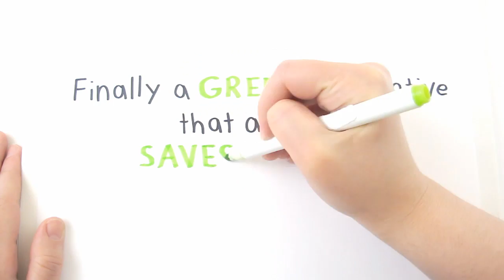Eco Towels: A Little Bit About Us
EcoTowels are proud to hold the DinCertCo biodegradable certfication.

To find out more about how our towels are made and the natural products we use, check out our